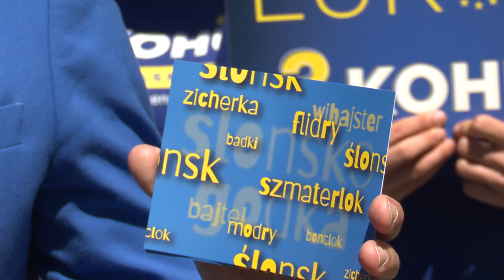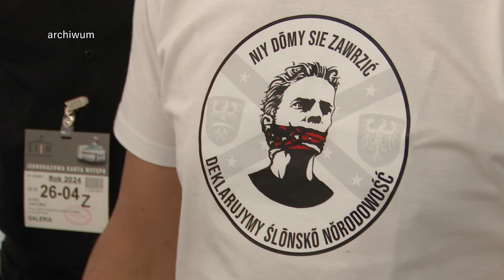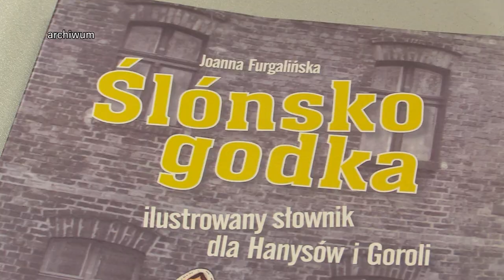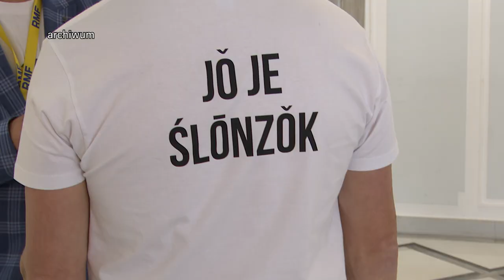Apel do prezydenta 15.05.2024